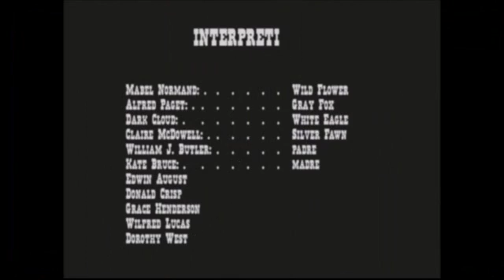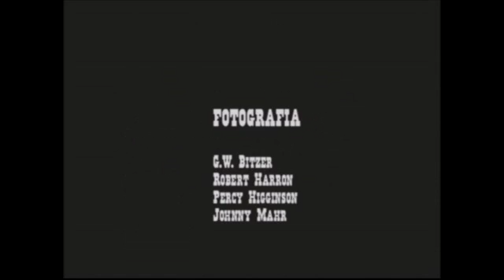The Squaw's Love David W Griffith 1911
DIDASCALIE IN ITALIANO

The Squaw's Love (o Squaw's Love) è un cortometraggio muto del 1911 diretto da D.W. Griffith.

Trama
Gray Fox viene bandito dal villaggio e la sua amata Wild Flower lo segue nel deserto. Testimone della fuga, Silver Fawn crede erroneamente che la ragazza le stia rubando il suo uomo. Ingaggia una lotta con la supposta rivale e le due donne cadono nel fiume. Saranno salvate ambedue da Gray Fox.

Produzione
Il film fu prodotto dalla Biograph Company. Venne girato nello stato di New York, a Cuddebackville.

Distribuzione
Distribuito dalla General Film Company, il film - un cortometraggio di una bobina - uscì nelle sale cinematografiche USA il 14 settembre 1911. In Brasile, venne distribuito il 4 dicembre1911 e il 10 luglio 1916 uscì una riedizione del film per il mercato americano.
Copia della pellicola si trova conservata negli archivi del Museum of Modern Art